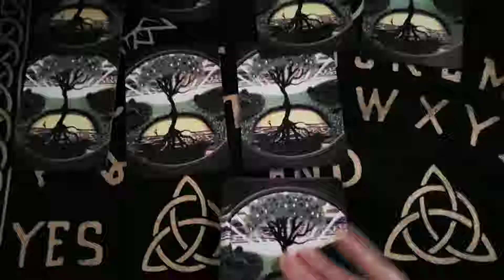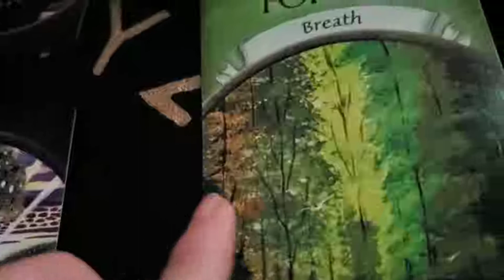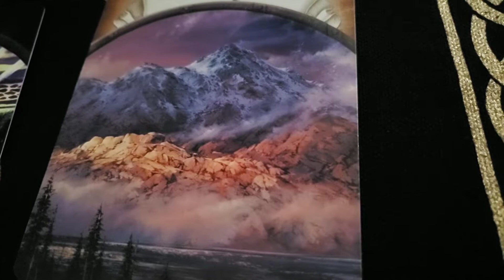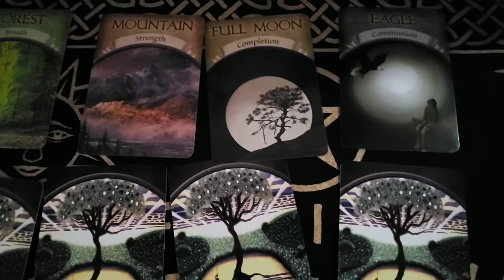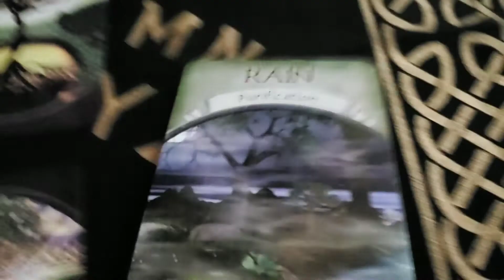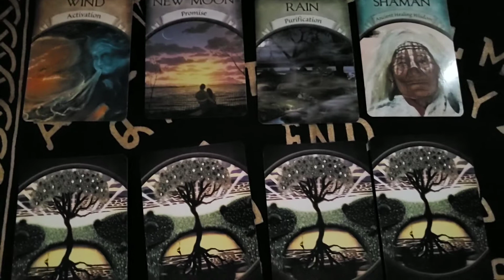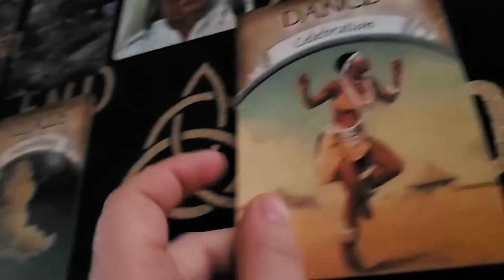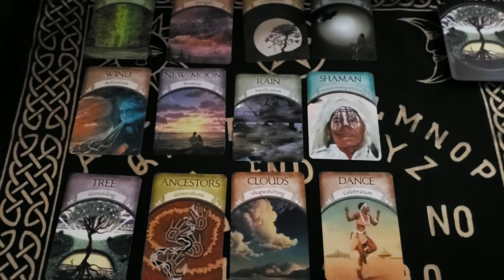Libra 2019 Year in Advance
2019 Year in Advance Reading for Libra Sun, Libra Moon, Libra Ascendant or Rising. If you are any of these Libra signs you'll want to watch. If someone important to you is one of these Libra signs you'll want to watch.
If you liked this video click that Like button.